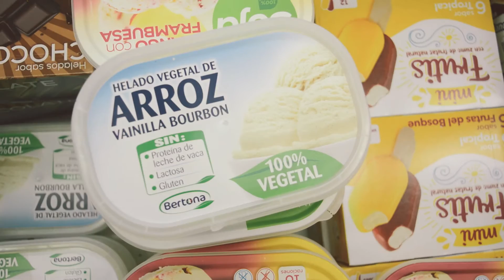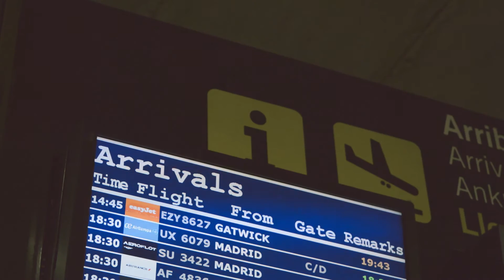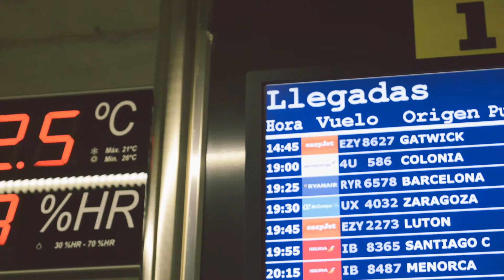welcome home // mallorca vlog 001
welcome home sofia

►OOTD►
jacket: levis
pants: zara
shoes: primark

Hey guys! So this week I decided to create a second "winter edition" to my popular "what high schoolers are ACTUALLY wearing" video (which was inspired by Lexi Lombard), in which I once again, attempted my best effort at interviewing some of my friends. Please don't comment hateful things about my friends, it was brave enough for them to agree to be in this video, so if you don't have anything nice to say, then don't say it at all. Hope you enjoyed, see you soon! Have a great one :) Hey guys!  I didn't know interviewing people would be this hard ;( I hope you enjoyed watching me (awkwardly) interview some of my friends and classmates at school :) There are soooo many "back to school lookbooks" and such, but I decided to do a super realistic version to show you guys what we as highschoolers actually wear to school :) I got the video idea from Lexie Lombard, her video inspired me to make a more personal version and take you guys to my school. Hope you enjoyed, see you soon! Have a great one :)Hey guys! HAHA I SPELLED THRIFT WRONG IN THE VIDEO OH WELL! So for this week's video, I decided to take on my first challenge type video, so as you can tell, I chose the 20 dollar thrift challenge! I tackled the challenge with one of my good friends Cassie, and I think we did a pretty good job finding basics and also statement pieces! We did not include shoes in the challenge due to time and also due to lack of decent quality shoes on sale. So once again, back to school season is upon us, and summer is already coming to an end :( I decided to film a back to school outfits video to help inspire you guys' outfits for the new school year. Hope you enjoyed! Hey guys! So summer is just around the corner, so I thought it would be the perfect time to upload my summer lookbook for this year :) For this video, I teamed up with my friend Matthew Magnus (owner of Paradigm Productions) to film and create this lookbook. I decided to go with a super summery vibe, and made my outfits all revolve around whites and blues, hope you enjoyed! Thanks again so much for watching!